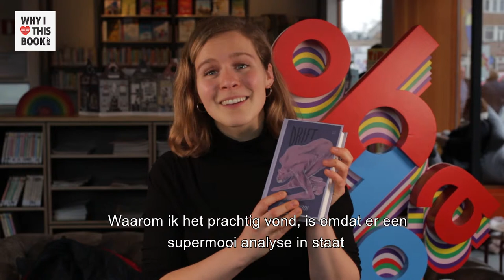Sarah over Drift - Bregje Hofstede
– BOEKENTIPS IN 1 MINUUT – "Dat je een verhaal gaat creëren van je relatie, in plaats van dat je in je relatie zit. Ze beschrijft dat erg mooi." – Sarah, 28, maakplaatscoach OBA, Amsterdam.